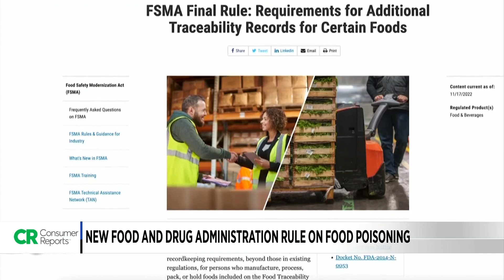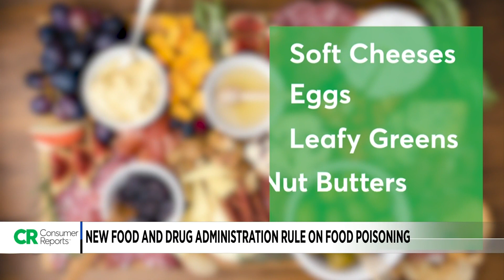New FDA rule on food poisoning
Millions of people get sick every year from contaminated food. Finding the source of the contamination isn't always easy, but that could be changing.